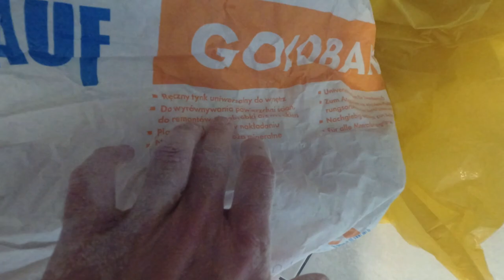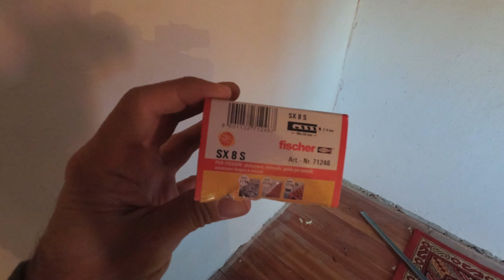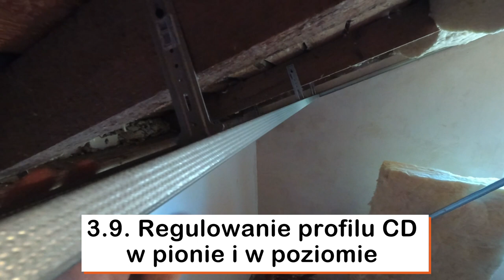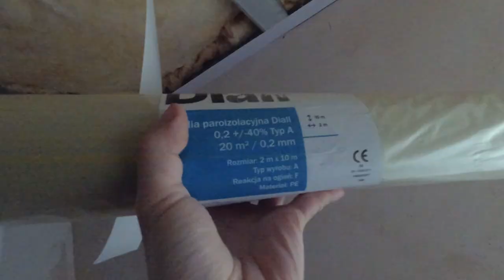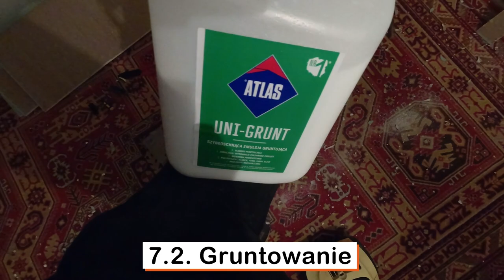Sam dam radę?! Zabudowa ocieplenie poddasza skosy - montaż sufitu na skośnym dachu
W filmiku pokazuję kolejne etapy montażu sufitu podwieszanego na skośnym poddaszu. Pokazuję jakie miałem problemy i jak sobie z nimi poradziłem. Najważniejsze pytanie - czy dam radę zamontować sufit, jeżeli nie mam żadnego doświadczenia, a wiedzę czerpałem jedynie z filmików i forum?